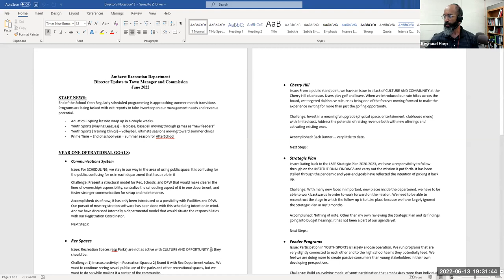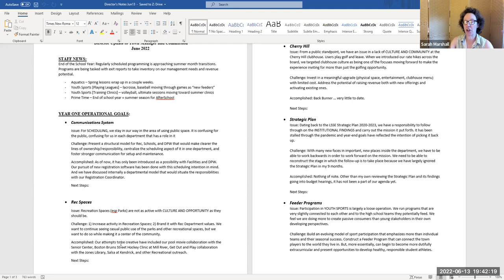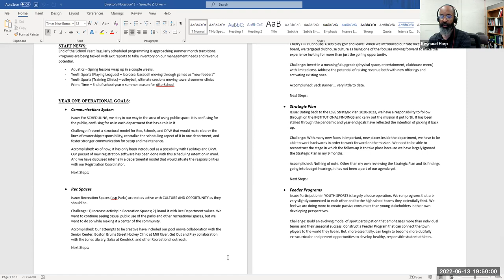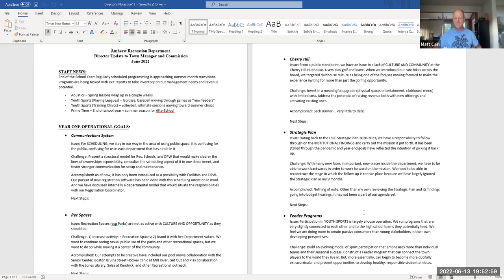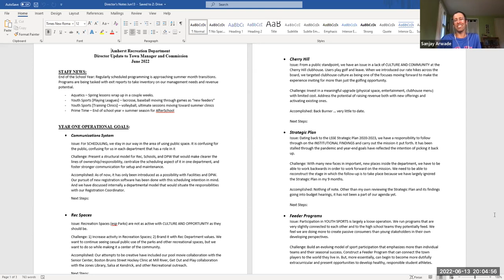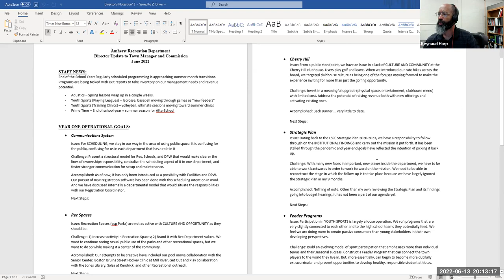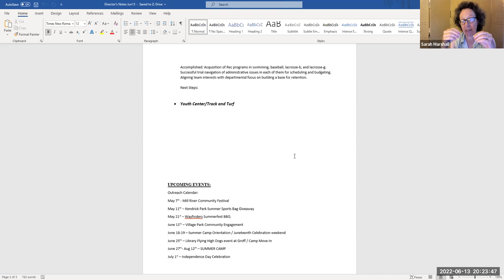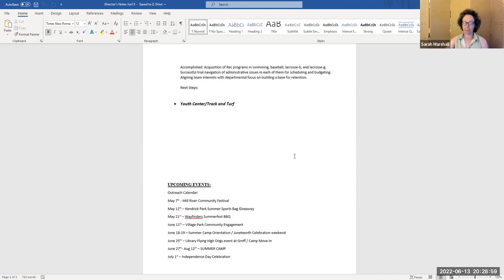AMHERST RECREATION COMMISSION MEETING Jun 13, 2022